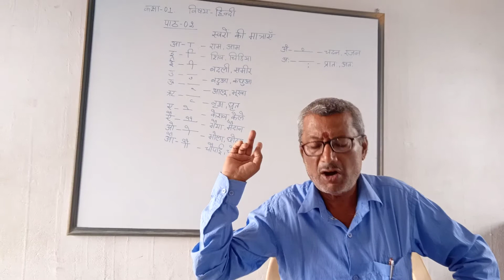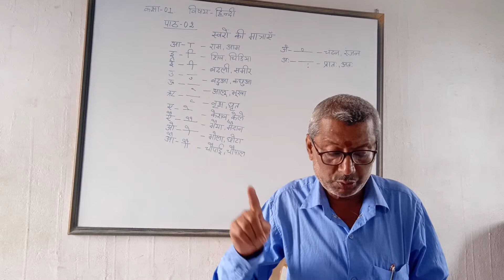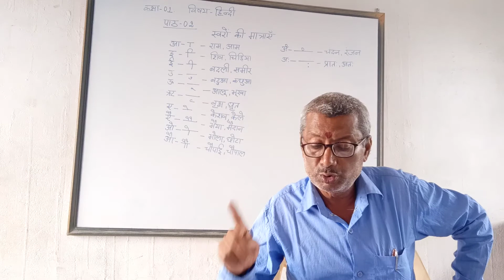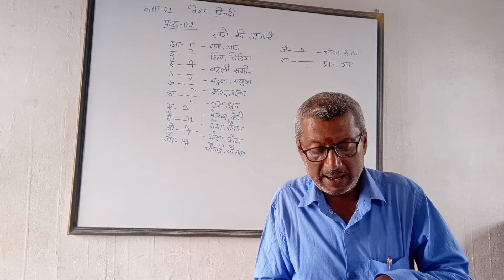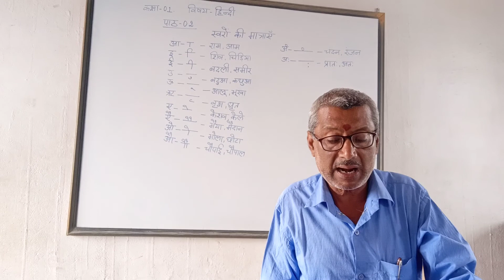CLASS-1 HINDI CHAPTER-2